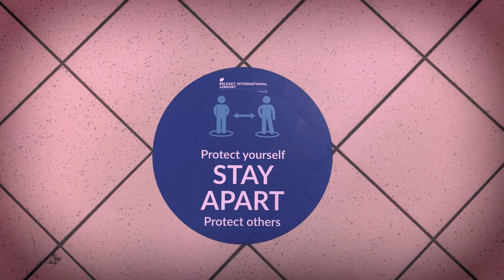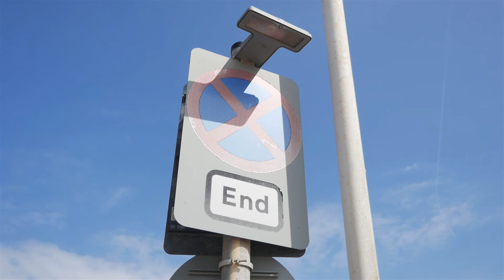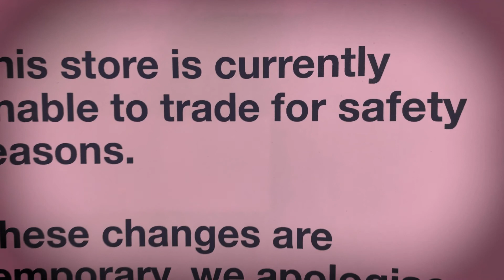COME TOGETHER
Let's hope...soon...

Performed by the Chelsea Street Beggars for Falkanelli Music and Film
Produced by AJ Pennypecker for Modern Entertainment Our World (MEOW)